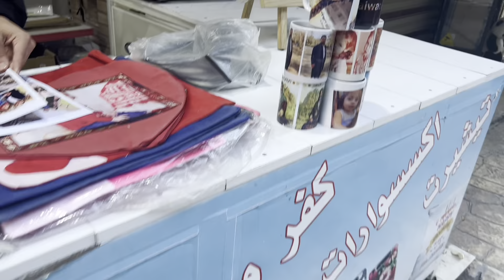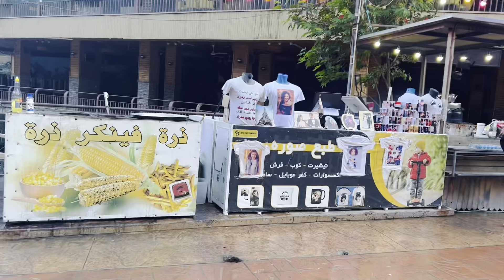Bekhal water falls in Erbil Kurdistan 🥰آبشار بیخال کوردستان#waterfall